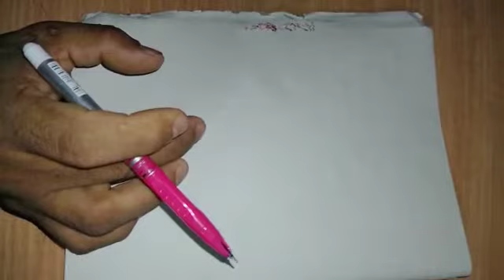Present participle/ Gerund. vedio#17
Present particile/ Gerund